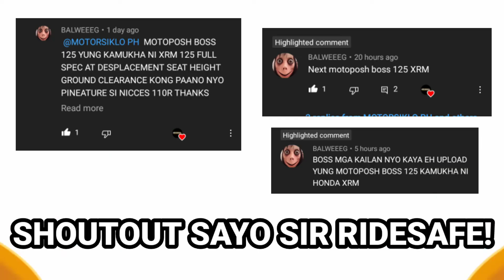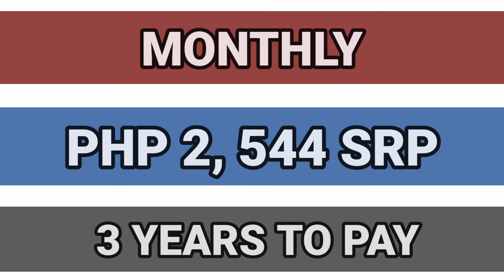NEW MOTOPOSH BOSS 125 PRICE AND DOWNPAYMENT 2021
MOTOPOSH BOSS 125. Engine, 125cc Motoposh Brand, 4 Stroke, 1 Cylinder. Displacement, 125cc. Fuel System, Carburetor System.
PRICE AND DOWNPAYMENT 2021